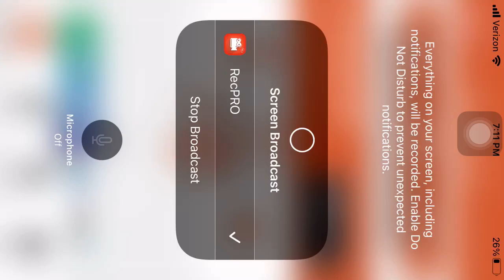playing ping pong